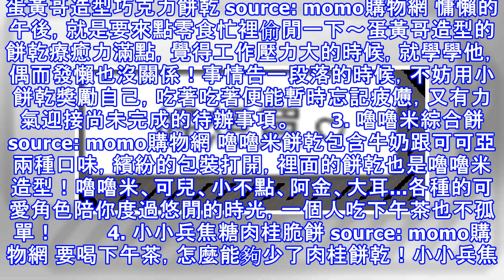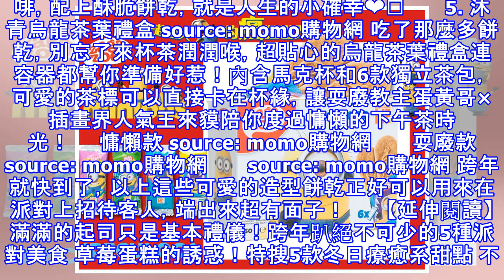泡泡先生草莓巧克力派超級少女心！5款光看外表就先贏一半的下午茶點心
在這個社群網路發達的時代，不只人要有顏值，連食物都需要靠外表才能吸引更多的注意，尤其現在人人都愛打卡上傳美照，美味已不再是唯一的餐點選擇標準，能不能拍出好看的畫面反而是許多人追求的目標。今天妞編輯就為各位挑選了5款可愛又療癒的下午茶點心，光是造型跟包裝就先贏一半！       1. 泡泡先生草莓巧克力派 source: momo購物網 草莓+巧克力堪稱甜點界的完美組合，韓國直送的限定口味巧克力派，...